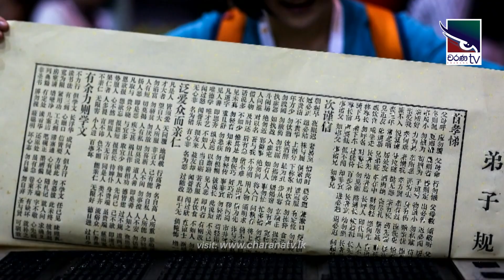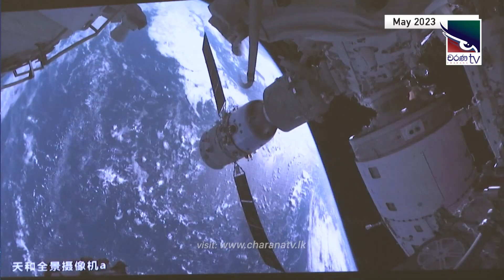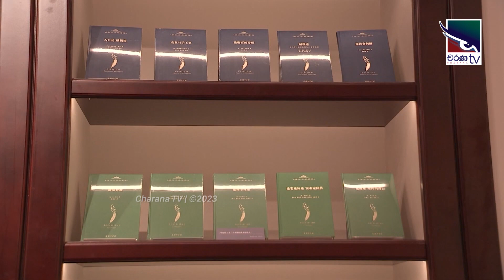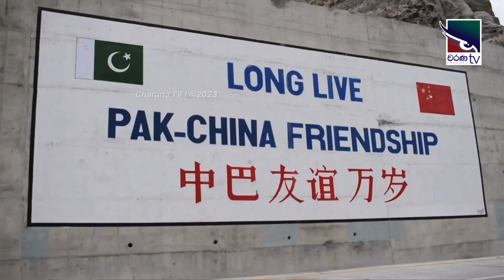Sedalankaraya | සේදාලංකාරය | EP 23